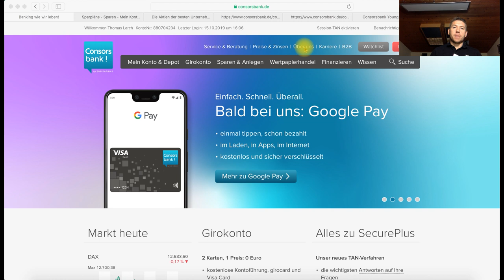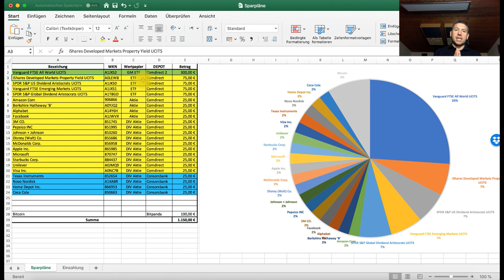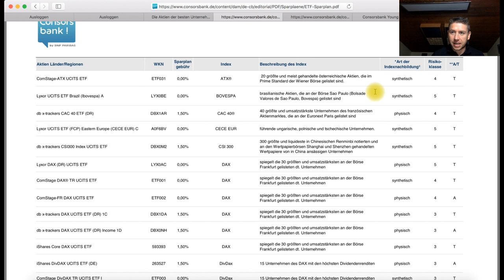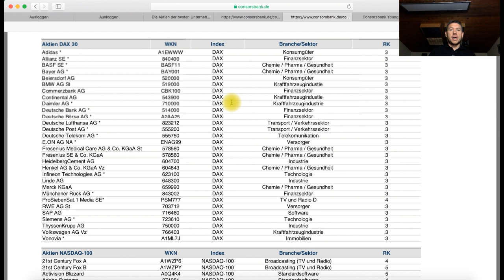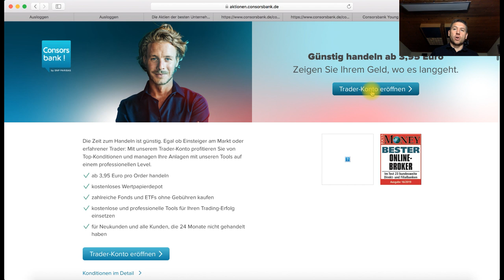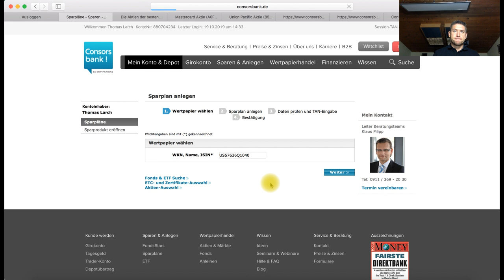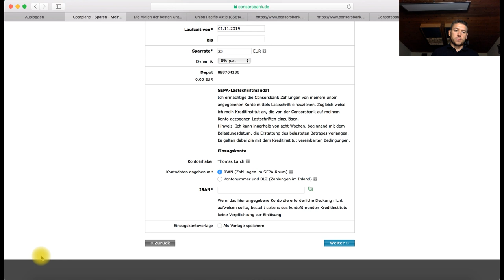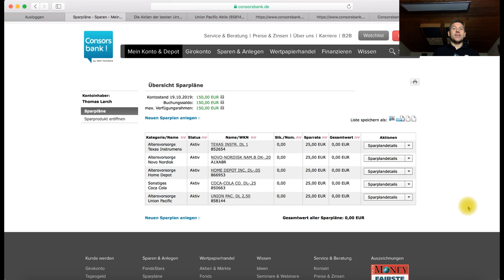Consorsbank Depot - Meine neuen Aktien Sparpläne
Kostenloses Depot eröffnen + 1. Sparplan = 20€ Bonus

In diesem Video zeige ich euch mein neues Depot bei der Consorsbank.

▬▬▬Empfehlungen ▬▬▬▬▬▬▬▬▬▬▬▬▬▬
Diese Konten & Depots nutze und empfehle ich:

Meine Depots:
📈 Mein Hauptdepot beim Flatrate Broker Scalable Capital
🏢 Mein Zweitdepot bei Consorsbank inkl. 20€ Bonus

Meine Konten:
🏧 Bestes Gratis Girokonto

Meine P2P-Kredit Investments:
💸 Investieren in P2P Kredite bei Bondora inkl. 5€ Startguthaben

Meine Crypto Investments – Hier kaufe ich Bitcoin:
₿ Seriöse Crypto Börse aus Österreich

🔗 Bitcoin
3FEKB8U39kdBbW15q5Ce9E1dtBLraweY8g

▬▬▬ Social Media ▬▬▬▬▬▬▬▬
🌍 Homepage mit Blog

▬▬▬ Weitere Empfehlungen ▬▬▬▬▬▬▬▬
📚 Meine Buchempfehlungen für dich

* Die mit einem Stern (*) markierten Links sind Affiliate Links (Werbung) oder Eigenwerbung: Durch den Kauf eines Produktes oder die Anmeldung bei einer Plattform über diesen Link werde ich mit einer Provision unterstützt. Dir entstehen keine Nachteile oder zusätzliche Kosten. Diese Provision ermöglicht es mir den YouTube-Kanal zu unterhalten und stetig zu verbessern. Ich empfehle ausschließlich Produkte, die ich selbst nutze oder mir selbst empfehlen würde. Mit dem Verwenden meiner Links unterstützt Du diesen Kanal. Vielen Dank dafür 😊